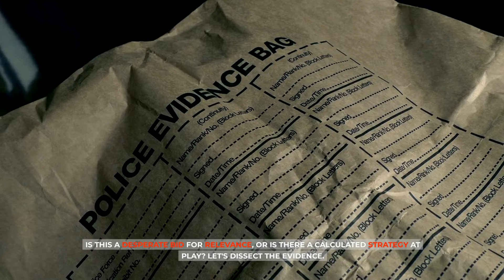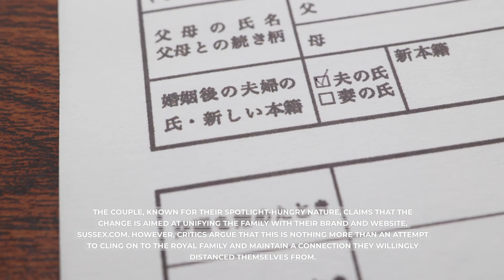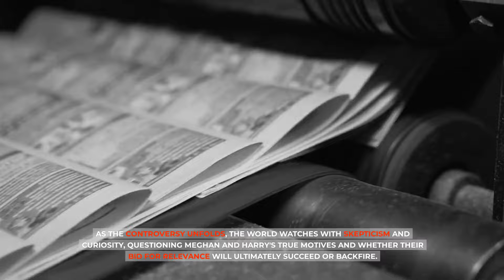Furious Dr Carole Lieberman EXPOSE Pschyco Meghan's Confession On Air: SHE WANTS TO DESTROY ROYALS!